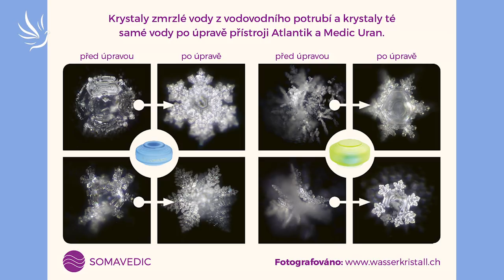Ivan Rybjanský, 5G & Somavedic